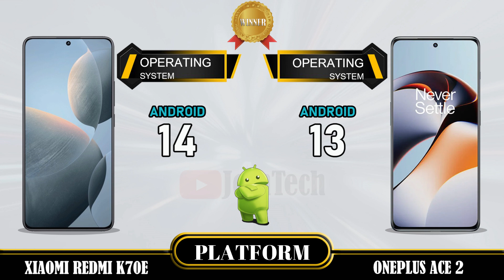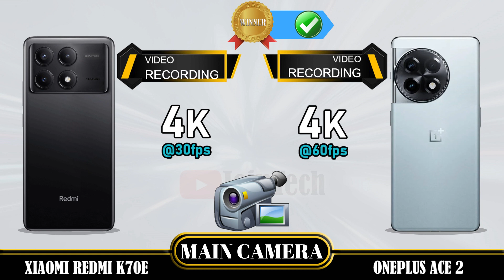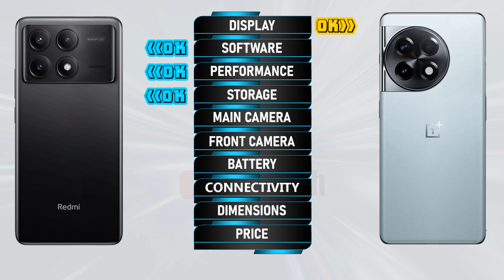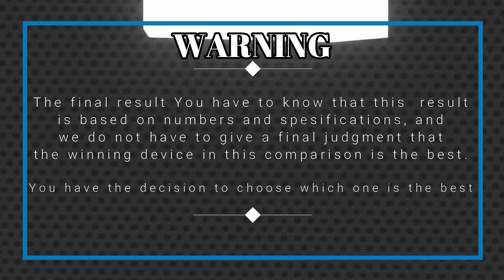WOWWW AMAZING 😲😲 🔥 DECODING THE SUPERIORITY! Redmi K70E Vs Oneplus Ace 2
Xiaomi Redmi K70E vs Oneplus Ace 2 | Comparison | Review | Unboxing | Price | Antutu Score
We provide a detailed first look at the Xiaomi Redmi K70E, including hands-on specifications and features. The data is sourced from the manufacturer's laboratory, and the actual data may differ due to test environment conditions. You can find the specs and unboxing information for the Xiaomi Redmi K70E in our comparison review. Share your first impressions and any tests you conducted in the comments section, especially when comparing it to the Vivo S18. Please note that any Google data used in this video is purely for illustrative purposes, and we cannot guarantee the accuracy (100%) of the information presented.
🔔 Turn on the bell for new upload notification 🔔
Please To:
► Video Content :
00:00 Intro
00:21 Best Display?
01:20 Best Software?
01:35 Best Performance?
02:03 Best Storage?
02:19 Best Main Camera?
02:48 Best Front Camera?
03:13 Best Battery?
03:34 Best Connectivity?
04:14 Best Dimensions?
04:43 Best Price?
04:52 Best Result?
05:06 Outro
Xiaomi Redmi K70E vs Oneplus Ace 2 full specifications
Oneplus Ace 2 vs Xiaomi Redmi K70E full specifications
Xiaomi Redmi K70E vs Oneplus Ace 2 comparison
Oneplus Ace 2 vs Xiaomi Redmi K70E comparison
Xiaomi Redmi K70E vs Oneplus Ace 2
Oneplus Ace 2 Vs Xiaomi Redmi K70E